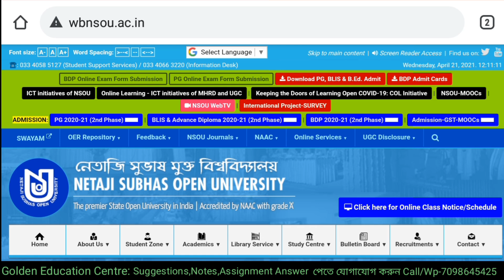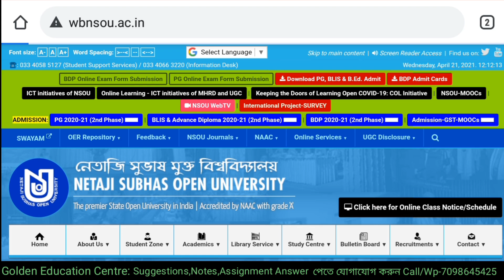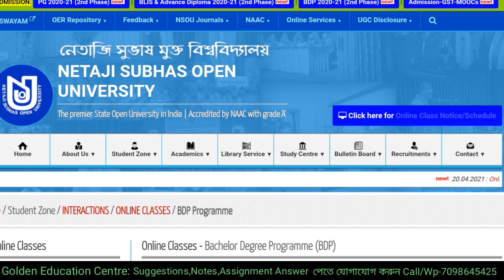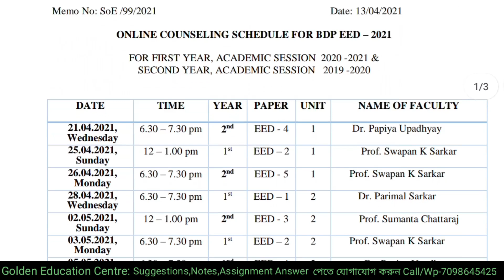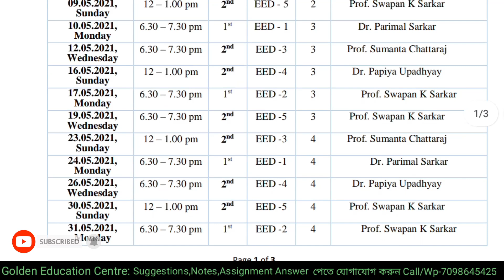NSOU Online Live Class Schedule BDP, PG, BLIS, MLIS || Netaji Subhas Open University Online Class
NSOU University

NSOU Online Class BDP, PG, BLIS, MLIS || Netaji Subhas Open University Online Class

🌐লাইক এবং ফলোয়ার্স বাটনে ক্লিক ফেসবুক পেজে জয়েন করে পার্সোনাল হেল্পের জন্য sms করুন

netaji subhs open university admission 2020
nsou admission
wbnsou
nsou courses
nsou admission process 2020
bdp admission 202
netaji subhas open university courses fees
open university
netaji open
nsou renewal
west bengal open university
pg renewal
pg exam form fillup
netaji subhas open university course list
netaji subhas open university book
nsou slm
west bengal distance education
nsou b.sc admission
nsou b.com admission
open
future education
nsou pg course
nsou college
all open university
higher secondary school
educatin
nsou bdp exam form fillup
nsou pg exam form fillup
5.Click on the bell icon